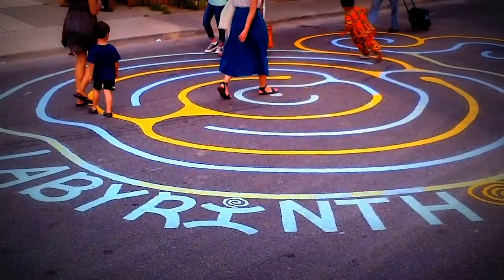HiMY SYeD - Labyrinth PSK Running, Samba, Pedestrian Sunday Kensington Market, Toronto, July 26 2015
HiMY SYeD -- Labyrinth PSK,  Little Ones Running & Walking, Samba Parade, Pedestrian Sunday Kensington Market, Toronto Ontario Canada, Sunday July 26 2015